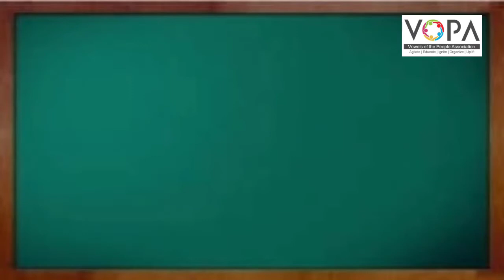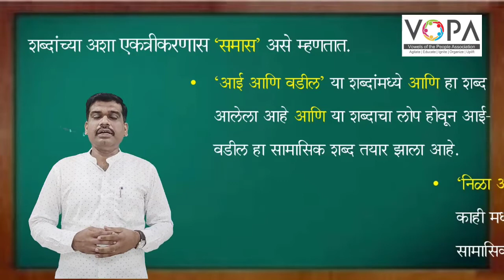8 वी | शिष्यवृत्ती | मराठी | समास व समासाचे प्रकार | प्रस्तावना | V - School